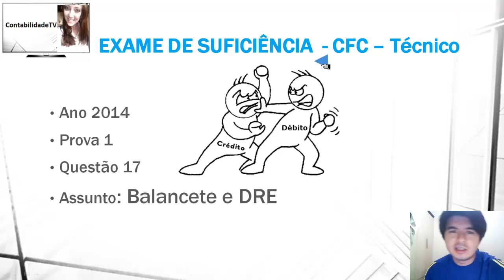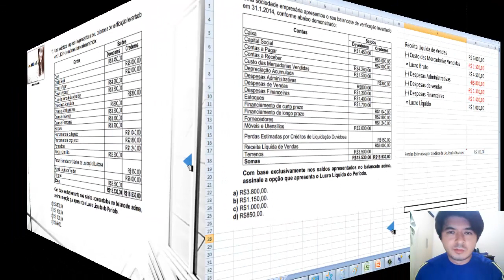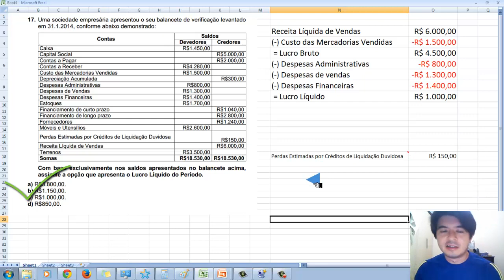EXAME DE SUFICIÊNCIA 2014 TÉCNICO - Prova 1 Questão 17 - Balancete e DRE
17. Uma sociedade empresária apresentou o seu balancete de verificação levantado
em 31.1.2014, conforme abaixo demonstrado:

Contas Saldos
Devedores Credores
Caixa R$1.450,00
Capital Social R$5.000,00
Contas a Pagar R$2.000,00
Contas a Receber R$4.280,00
Custo das Mercadorias Vendidas R$1.500,00
Depreciação Acumulada R$300,00
Despesas Administrativas R$800,00
Despesas de Vendas R$1.300,00
Despesas Financeiras R$1.400,00
Estoques R$1.700,00
Financiamento de curto prazo R$1.040,00
Financiamento de longo prazo R$2.800,00
Fornecedores R$1.240,00
Móveis e Utensílios R$2.600,00
Perdas Estimadas por Créditos de Liquidação Duvidosa

R$150,00
Receita Líquida de Vendas R$6.000,00
Terrenos R$3.500,00
Somas R$18.530,00 R$18.530,00

Com base exclusivamente nos saldos apresentados no balancete acima,
assinale a opção que apresenta o Lucro Líquido do Período.

a) R$3.800,00.
b) R$1.150,00.
c) R$1.000,00.
d) R$850,00.

Gabarito C